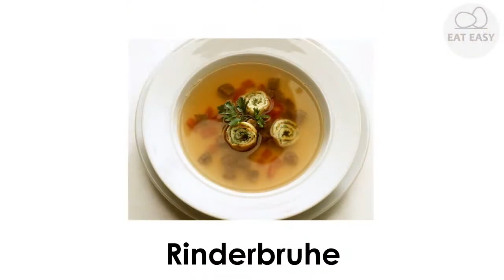Rinderbrühe EINFACHER GEHT ES NICHT!